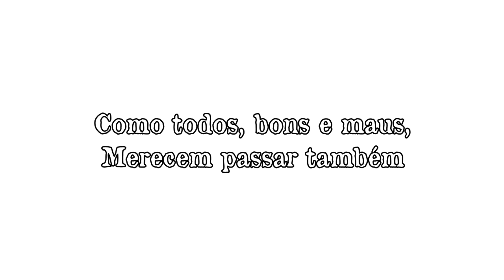Revista Escambanáutica n 03 - Trailer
Com vocês, o trailer da Escambanáutica n. 3, com o conto "Lampião, fogo e trovão", de César Miranda e cordéis de Moacir Fio. Vai ter de tudo: Lampião, morto-vivo, cordel, xilogravura e muita aventura.

A revista foi editada por Moacir Fio, com direção de arte de Nathália Pimentel e diagramação de Raoni Kachille. A ilustração da capa é de Caique Pituba e ilustrações internas de Nathália Pimentel.

A Escambanáutica só existe graças ao nosso financiamento coletivo. Conheça o projeto e considere apoiar:

Ficha técnica
Voz: Michel Euclides
Viola: Moacir Fio
Imagens: Acervo
Ilustrações: Nathália Pimentel e Caíque Pituba
Animação e edição: Moacir Fio